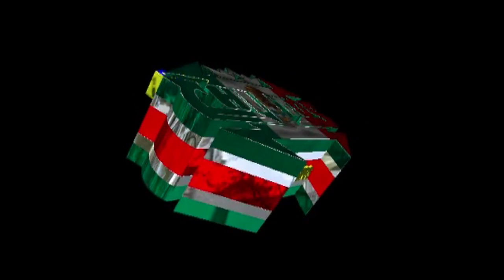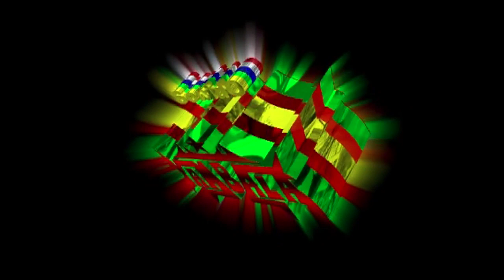Grupo Adixion 2013 Amigos Con Derecho Limpia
Amigos Con Derecho Limpia Una Super Cumbia Con El Grupo Adixion 2013 Como Siempre Con Los Mejores Exitos Ajaaaaaa. Como Dice Sonido Yambala Dinastia Barrera Xixingo Puebla. !